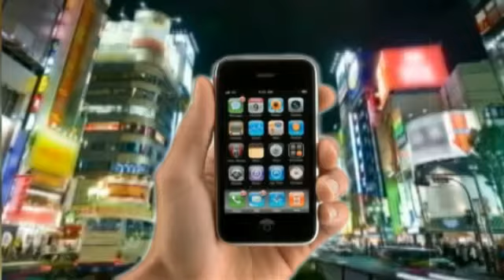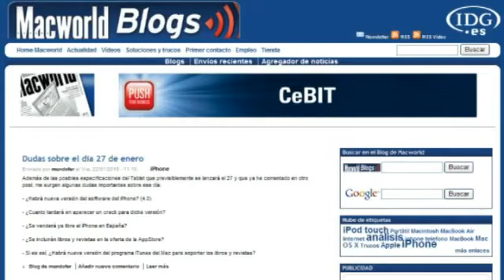Primeras impresiones del iPad (1): Accesorios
En este vídeo, Jason Snell, director editorial de Macworld en Estados Unidos, explica las primeras impresiones del iPad horas después de haberlo comprado. En esta primera parte del vídeo, Snell centra su atención en los accesorios que incorpora el iPad.